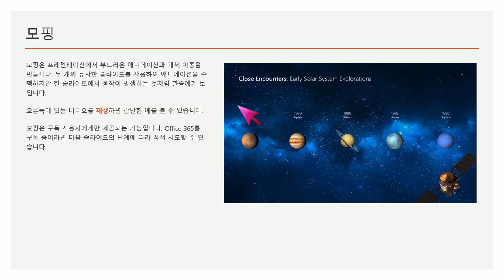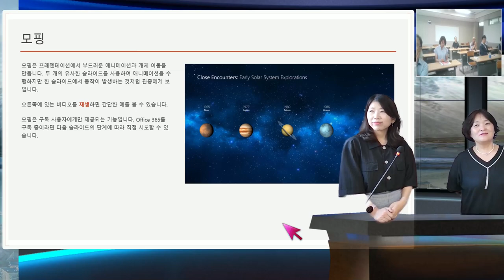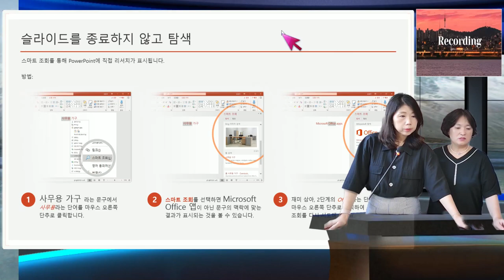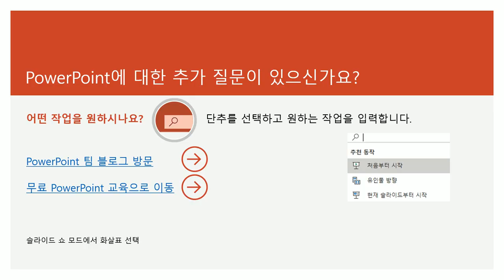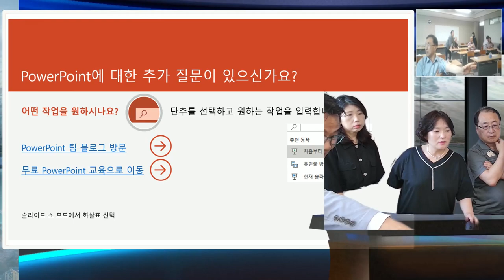하이브리드 스마트 강의 수업 선생님들 첫 iStudio 경험.. 감탄과 감격이 ..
첫 스마트 라이브 교실,  순천제일대 교수님들의 감동의 스마트 교실이 전세계로 ..